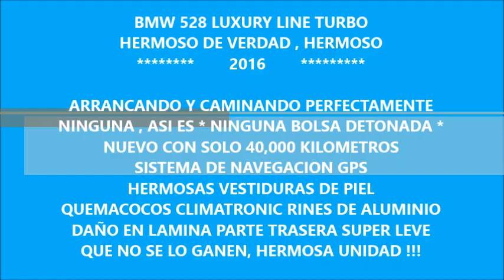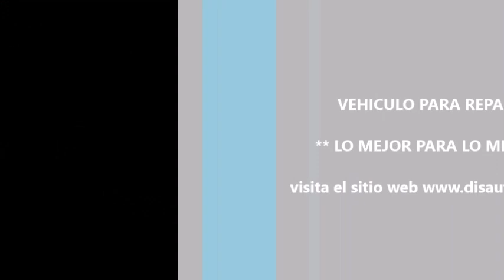DISAUTO BMW 528 LUXURY LINE TURBO GPS SONIDO PREMIUM QC PIEL LEDS 40000 KIL CAMINANDO Y BOLSAS OK HE